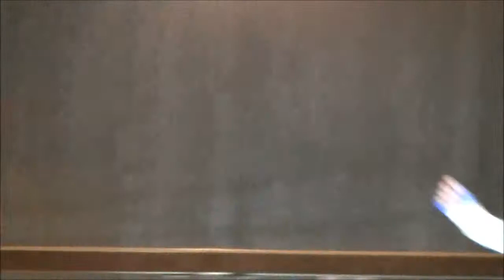2018.12.29. Kamen Joshi Kohosei WEST